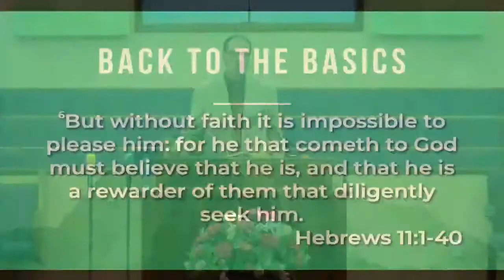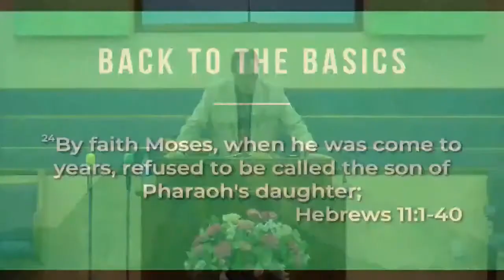Active Faith Pt 2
PM Sermon by Pastor Bryan Treadway, Sunday, April 26, 2020.